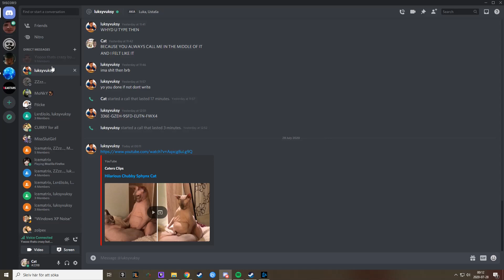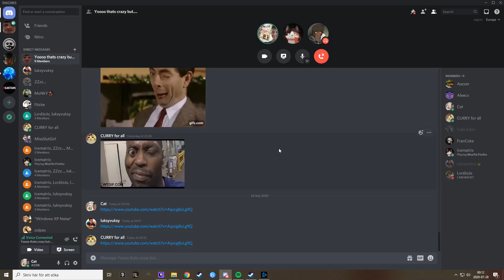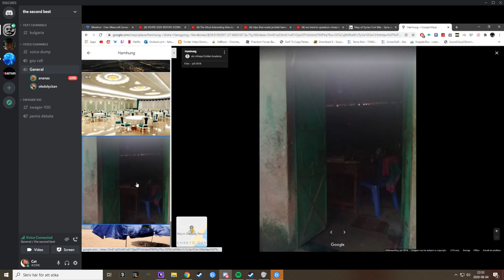unsubscribe from shut up lol